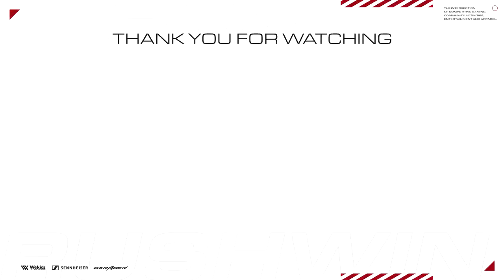これだけ!? 簡単な材料のみ！切り身で作る「アクアパッツァ」【料理:レシピ】※彼はプロゲーマーです